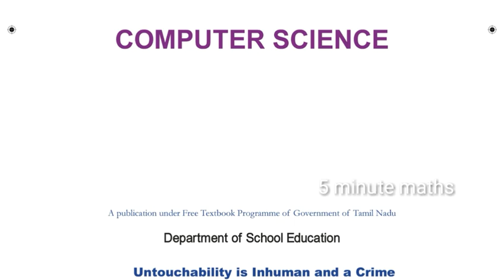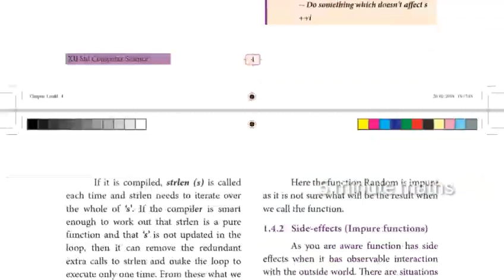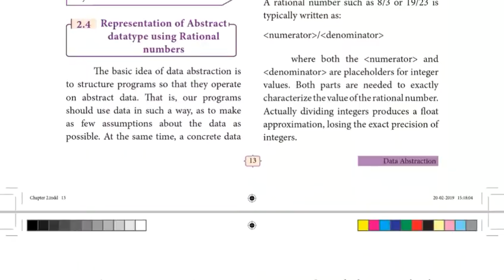12th computer science new book 2019-2020 | 5 minute maths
12th computer science new book